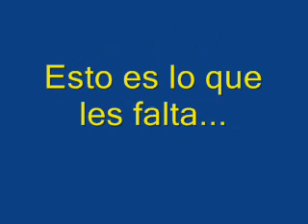Tigres UANL 81-82, Barbadillo, Tomas Boy, Azuara, Miloc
Directiva, DT y jugadores del actual plantel actual 2007 no saben como triunfar. Este video muestra lo que les hace falta para ser GRANDES